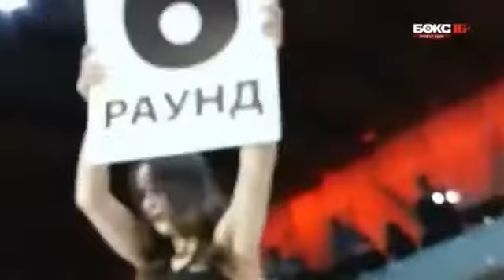Arutyun avetisyan vs artush sarkisyan (11.25.2016) luta de boxe completo